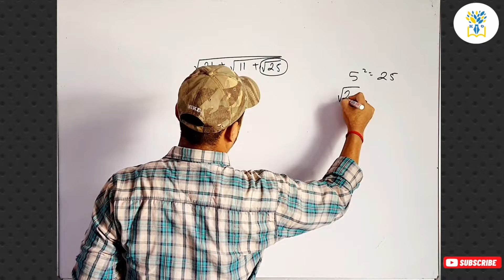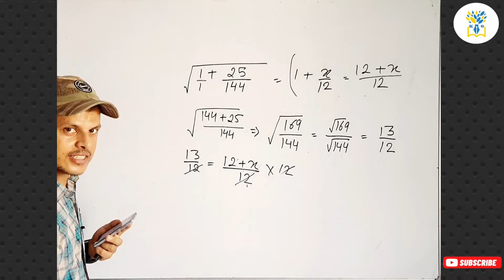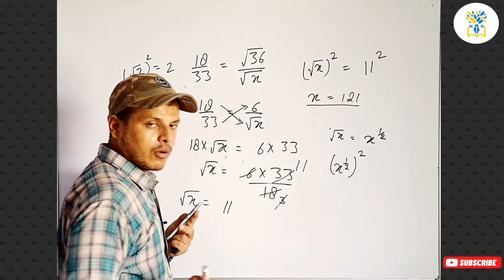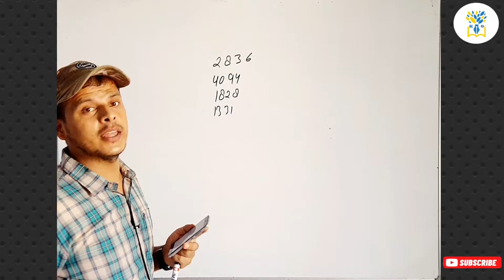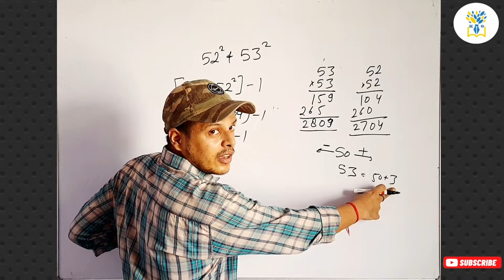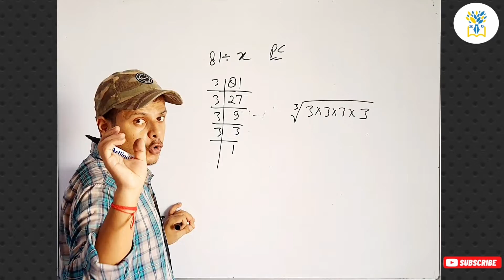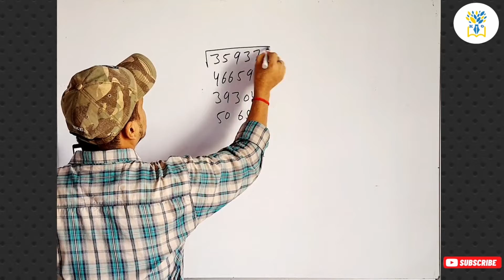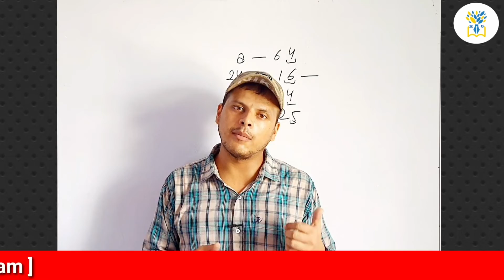Square Root and Cube Root Part 5|Square Root and Cube Root for sainik school class 9 Impt Questions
Hello everyone,
If  you like these videos and channel please help to share it.
Thanku